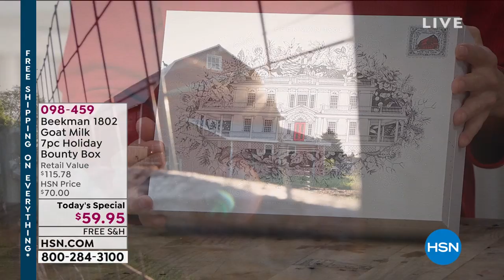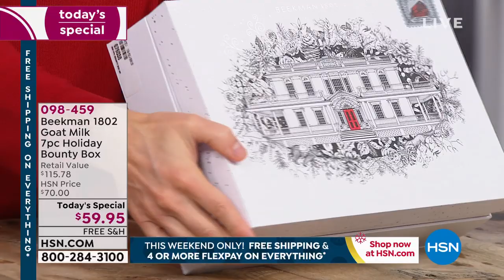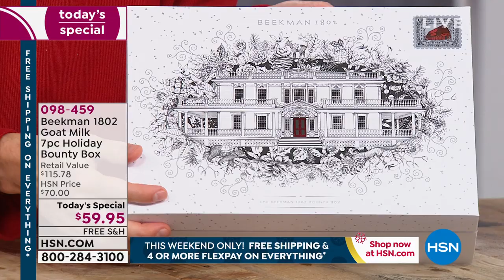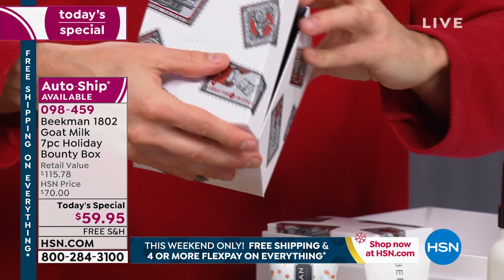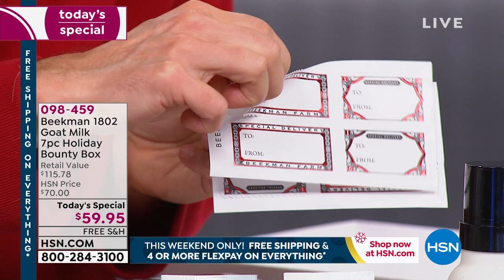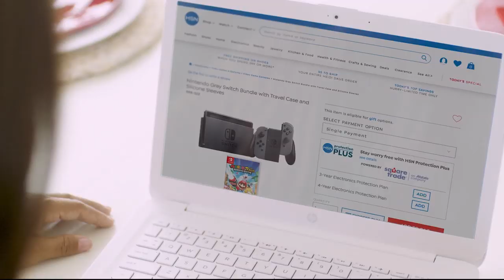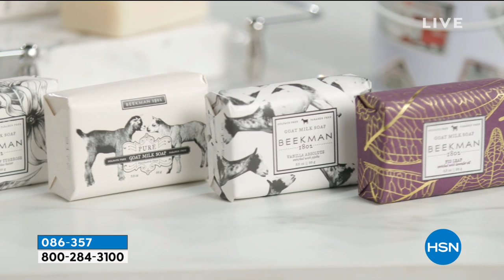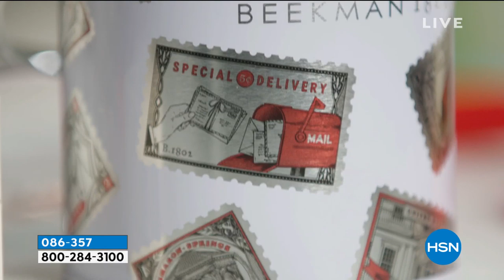HSN | Beekman 1802 Bath & Body Gifts 11.16.2019 - 05 PM